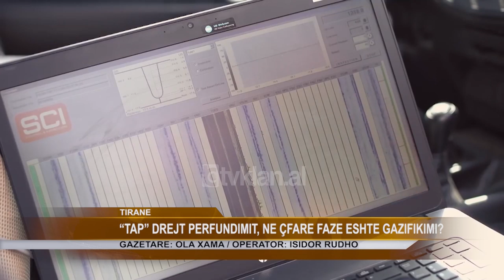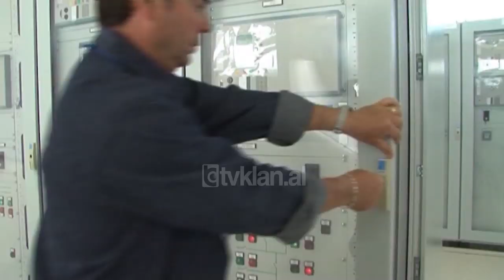TAP drejt perfundimit, ne cfare faze eshte gazifikimi?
Ndërtimi i gazsjellësit TAP në Shqipëri është drejt përfundimit, ndërsa testimi i tubacioneve do të bëhet në fund të këtij muaji me qëllim që tubacioni të jetë operativ në Vjeshtë të këtij viti.

Administratori i Albgaz, shoqërisë publike të gazit në vendin tonë, Arbër Avrami, thotë se nga ana shqiptare i gjithë stafi është gati për të bërë mirëmbajtjen e gazësjellësit në zonën ku kalon tubacioni, ndërsa pritet të bëhen edhe ofertat për të rezervuar sasitë e gazit që do të duhen për përdorim të brendshëm.

Shqipëria është duke studiuar mundësinë për të përdorur teknologjinë virtuale, e cila transporton gazin përmes auto-cisternave në zonat që ka kërkesë për këtë lëndë, dhe pa u nevojitur kosto shtesë për ndërtimin e tubacioneve. Avrami sqaron se në këtë projekt po vjen në ndihmë edhe Departamenti i Energjisë në SHBA.

Në vitin 2021, Shqipëria do të përfundojë pikën dalëse të gazësjellësit në Fier, i cili më pas parashikohet të lidhet përmes një tubacioni 35 kilometra të gjatë me Vlorën për të vendosur në punë termocentralin. Të dyja këto stacione më pas do të shërbejnë për të furnizuar me gaz qytetin e Fierit dhe të Vlorës.

Fillimisht mendohet që në fazën e parë të vendoset në punë TEC-i i Vlorës, konvertimi i të cilit nga naftë në gaz parashikohet të përfundojë brenda 3 vjetëve, e më pas gazi do të përdoret fillimisht nga industria, për t’u shpërndarë më pas në banesat rezidenciale, duke u përqëndruar te qarqet Fier, Vlorë, Tiranë dhe Durrës.

Tv Klan